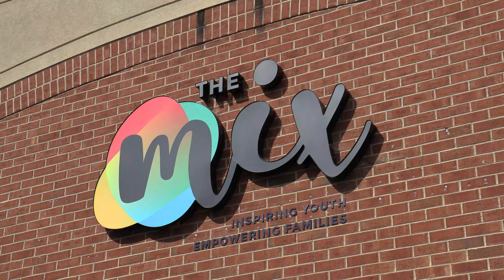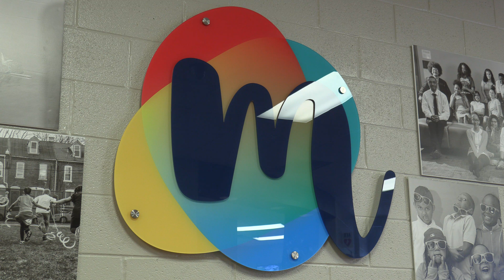Level Up & Launch: The Mix